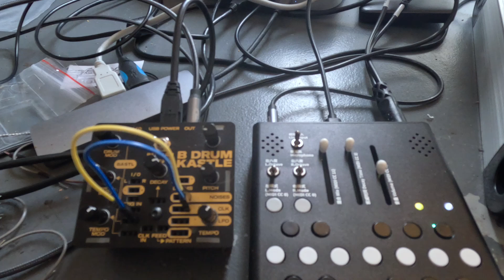KastleDrumWingie 8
Just searching for some nice sounds to fool around with